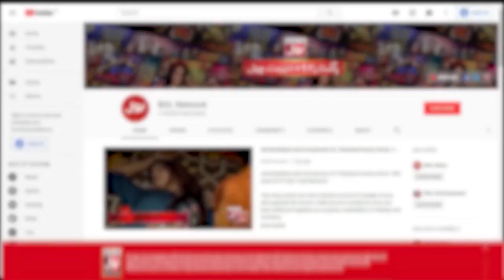How Many Surgeries Dr Farooq Sattar Did? | Ahmad Ali Butt New Show | Chatti Ke Bachay Apse Achay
How Many Surgeries Dr Farooq Sattar Did? | Ahmad Ali Butt New Show | Chatti Ke Bachay Apse Achay  | BOL Entertainment